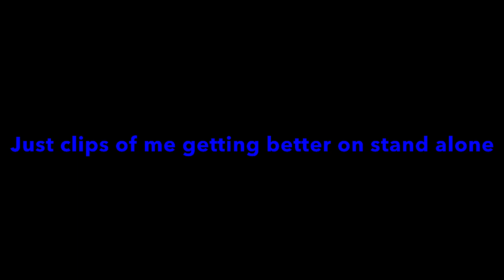Getting better on stand alone (gorilla tag)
I got banned on pc again so back to stand alone ig.